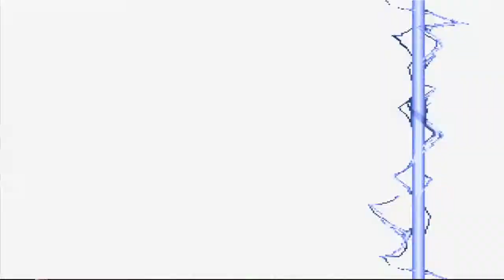LEGENDARY FIGHTING GAME OF COUNTRIES FULL OF SPECIAL CHARACTERS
Ngần ngại gì mà không cho chúng tôi 1 like, một share, hoặc một follow hoặc đóng góp và để lại bình luận cho chúng tôi để chúng tôi có thêm động lực để tạo ra các mod và các video chất lượng hơn.
là website chia sẻ kho Mod nhân vật GTA5, GTA V, Black Myth Wukong, Jump Force, Mu Online, Sifu lớn nhất hiện nay! Hiện tại chúng tôi đang cung cấp hơn 80.000 bản sửa đổi cho các series trên. Chúng tôi mong muốn bạn có thể chơi các nhân vật, anh dùng mà mình yêu thích và có nhiều niềm vui trong cuộc sống !
🌟 🌟 🌟 – Hãy Theo dõi và ủng hộ chúng tôi ở bên dưới 👇 🌟 🌟 🌟
Cảm ơn các bạn đã quan tâm ! Chúng tôi yêu các bạn !
"Work seriously and hard! Maybe one day the world will know you"

Don't hesitate to give us a like, a share, or a follow or contribute and leave a comment for us so that we have more motivation to create more quality mods and videos.
is the website that shares the largest GTA5, GTA V, Black Myth Wukong, Jump Force, Mu Online, Sifu character Mod warehouse today! We are currently providing more than 80,000 modifications for the above series. We hope you can play the characters, the heroes you love and have a lot of fun in life!
🌟 🌟 🌟 – Follow and support us below 👇 🌟 🌟 🌟

Thank you for your interest! We love you!